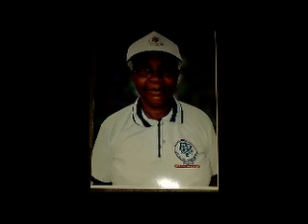Susan Oluyemisi Omotayo Akande Nee Ayoola